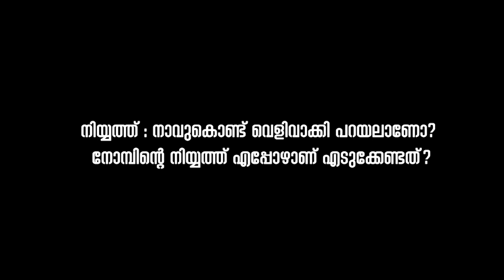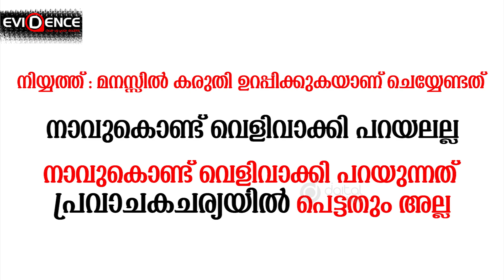നിയ്യത്ത് എങ്ങനെ ആകണം? നമ്മുടെ എല്ലാ സംശയങ്ങളും തീരും..റഹ്മാനിഉസ്താദിൻ്റെ ഉത്തരം കേട്ടുനോക്കൂ..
ഇസ്ലാമിക പ്രബോധന രംഗത്തെ പുതിയ കാൽവെപ്പ് "EVIDENCE" clear up your doubts  നന്മ ഉദ്ദേശിക്കുന്ന  ഏതൊരാളുടെയും മതപരമായ ചോദ്യങ്ങൾക്കുള്ള
 പ്രാമാണികമായ മറുപടി ഈ ചാനലിലൂടെ നിങ്ങൾക്ക് ലഭിക്കുന്നു.